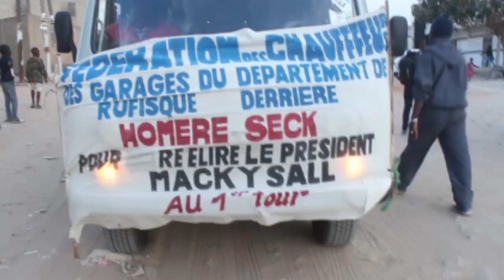Les transporteurs s'engagent derrière Homer SECK pour la réélir Macky SALL dés le 1er tour.